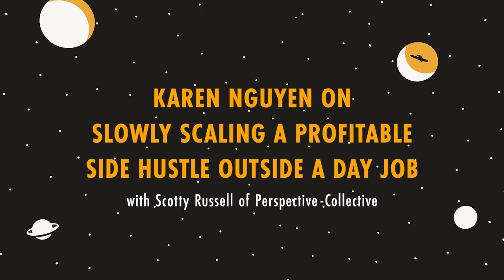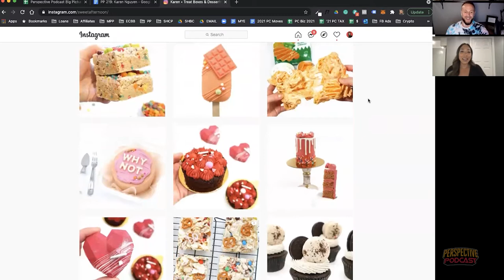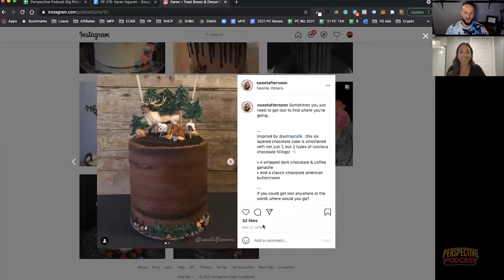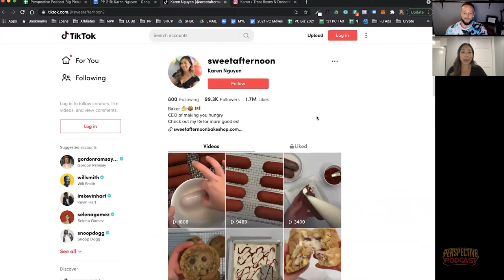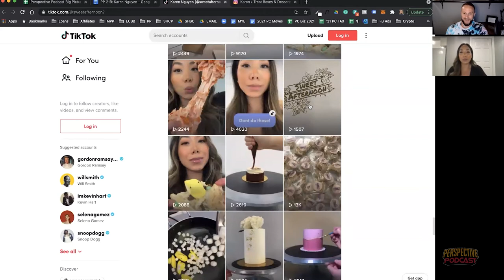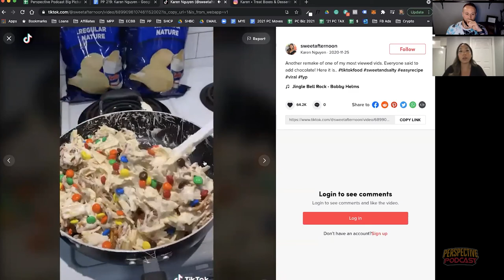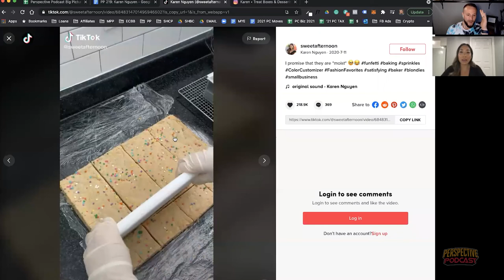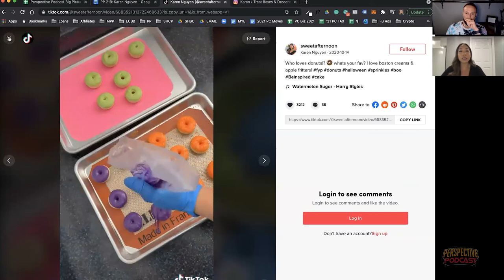PP 219: Karen Nguyen on Slowly Scaling a Profitable Side Hustle Outside a Day Job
FULL SHOWNOTES

Slowly Scaling a Profitable Side Hustle

Stressing out because you haven’t figured out how to grow your hobby into a profitable side hustle?

Kill the pressure and give yourself a break—it takes time to find your groove.

Today’s guest took her sweet time to find her groove, too. Karen Nguyen of the Sweet Afternoon Bake Shop has patiently scaled her baking hobby into a profitable side hustle (while growing a large following around it).

She’s known for dishing out desserts on the daily and treating Canadians to tasty treat boxes.

In today’s episode, Karen goes deep on how to slowly monetize your side hustle, create and repurpose content, manage your time more effectively, and more!

If you’re ready to take the next steps to taking yourself seriously and scaling your side hustle, you’re going to eat this one up.

ENGAGED COMMUNITY GUIDE - A FREE guide for growing an audience around you and your work

HAPPY MONEY COURSE - Generate passive income by transforming your artistic passion into a digital product

THE LETTERING PRICING HANDBOOK - A handbook and video series helping letterers get paid their worth